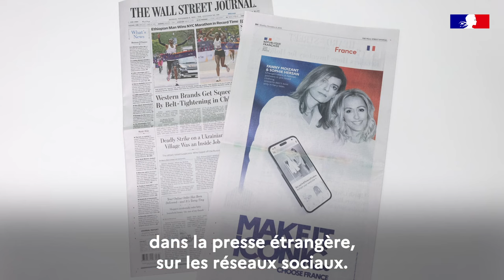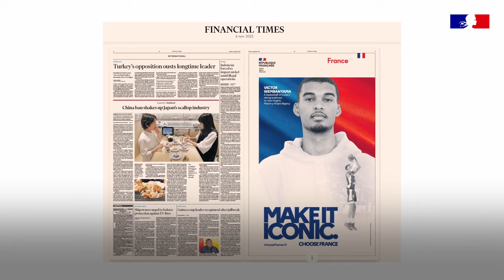100% Diplo : la Marque France - Make it Iconic: choose France